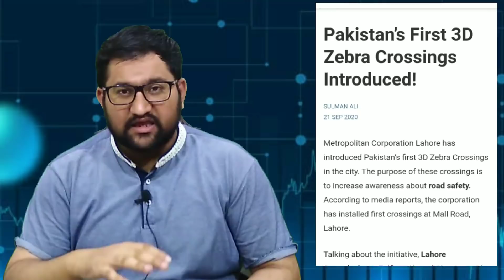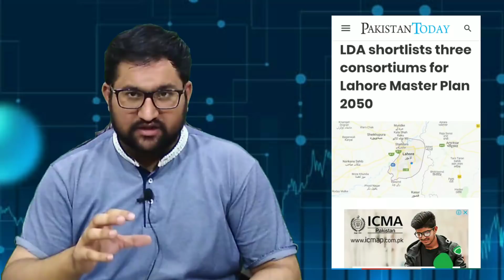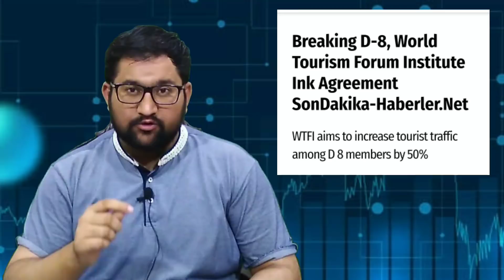Lahore master plan 2050 - Pakistan's first 3D crossing D-8, WTF Institute Ink Agreement - Knowledge